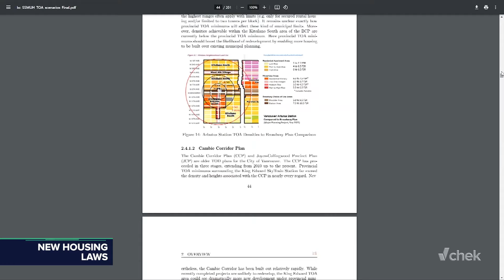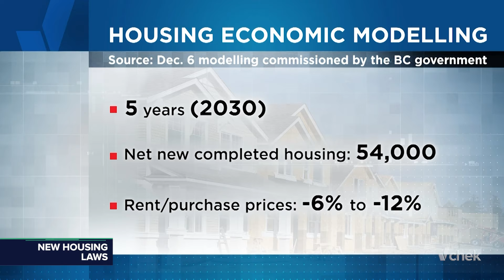BC housing price drop, BC United/Conservative merger speculation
The BC government unveils new economic modelling that shows a potential price drop for housing due to its new laws, but is that realistic? And another poll shows a split between the BC United and Conservative parties, leading to speculation of merger talks. Host Rob Shaw is joined by Allie Blades, Jeff Ferrier and Jillian Oliver.